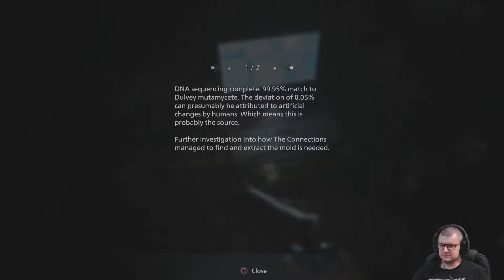Resident Evil Village (PS4 Slim) #20 | Dwie sekretne lokacje odkryte!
Zagrajmy w Resident Evil Village! Jest to już ósma odsłona serii Resident Evil oraz druga część trylogii w której skład mają wchodzić części 7, 8 oraz 9. Na moim kanale znajdziecie pełną serię z Resident Evil 7 Biohazard, której to Village jest kontynuacją fabularną, także żeby się nie pogubić w fabule warto powrócić do poprzedniej serii. Jak ten tytuł wypadnie w moim wykonaniu? Sprawdźmy to! Zapraszam na serię!